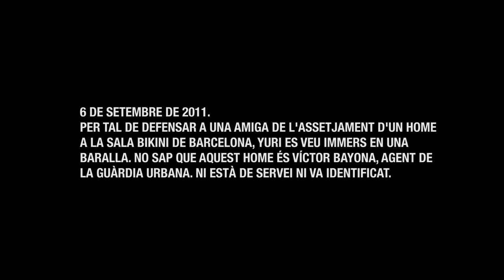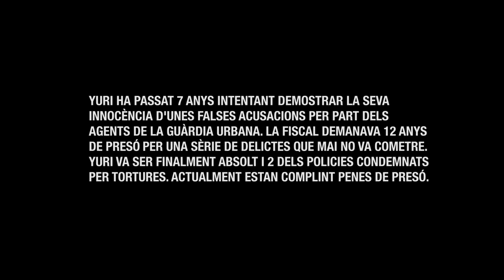Testimoni de Yuri Jardine, torturat per la Guàrdia Urbana.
[TRADUCCIÓN AL CASTELLANO en el comentario de Manuel Fdez. (más abajo)]